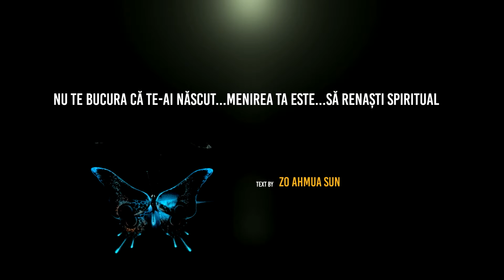Citat- Zo Ahmua Sun